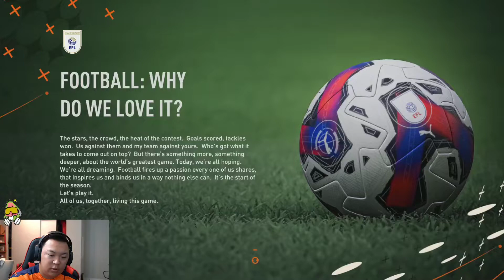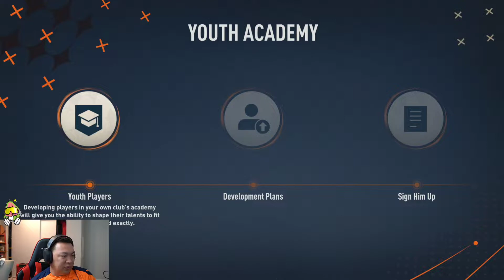FIFA 23 Career Mode With Ted Lasso's AFC Richmond Ep. 1